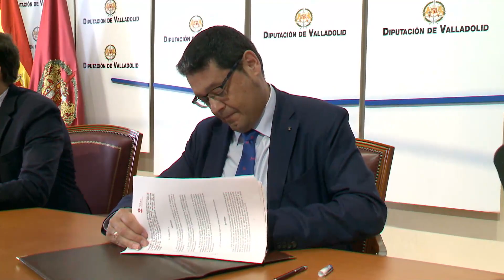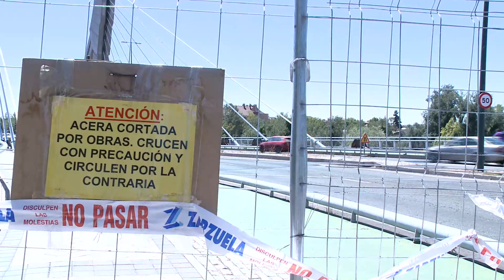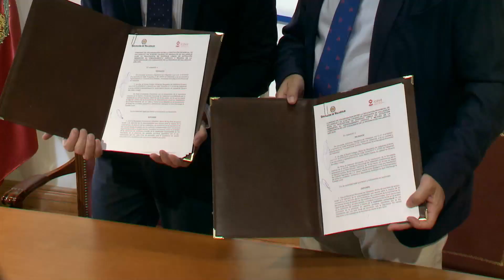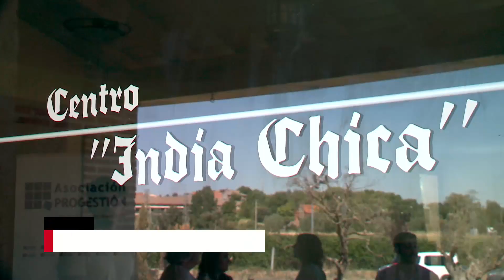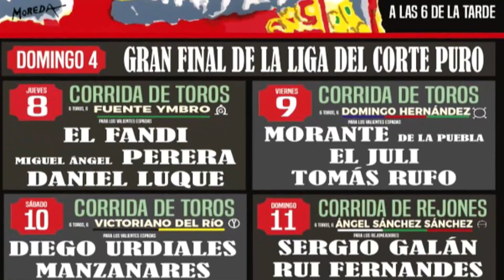Noticias 8 Valladolid. Edición de noche. Miércoles 27 de julio de 2022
• Progrestión ha habierto un nuevo centro en Medina de Rioseco. Está destinado a personas que soliciten protección internacional, como está sucediendo por el conflicto Rusia - Ucrania. 16 profesionales trabajarán para integrar a estas personas en nuestra provincia.
• El proyecto de la Ciudad de la Comunicación va avanzando. Hoy se ha aprobado en Junta de Gobierno la adjudicación del contrato de obras. Se destinarán 1,2 millones de euros.
• Ya se conocen los protagonistas del festejo taurino de las Fiestas y Ferias de la Virgen de San Lorenzo... "El Fandi", "El Juli" y José María Manzanares son algunos de ellos